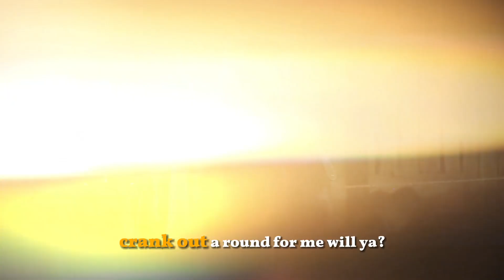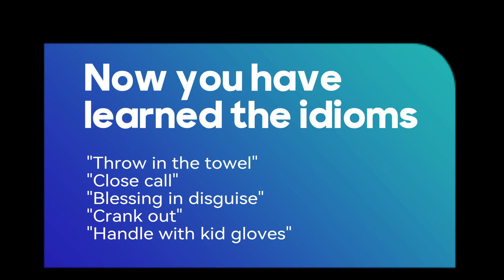Unlocking English Idioms: Deciphering 'Throw in the Towel' and More!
Delve into the fascinating world of English idioms in our latest video! Join us as we uncover the meanings behind five intriguing phrases: "Throw in the Towel," "Close Call," "Blessing in Disguise," "Crank Out," and "Handle with Kid Gloves."

Expand your language repertoire and deepen your understanding of these common expressions. Tune in to enrich your vocabulary and enhance your communication skills with our weekly idiomatic exploration!